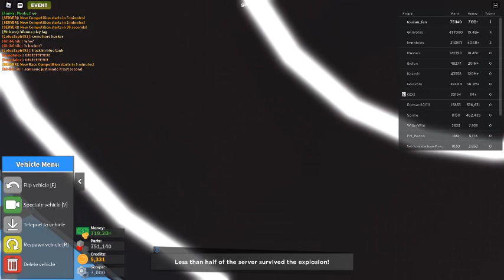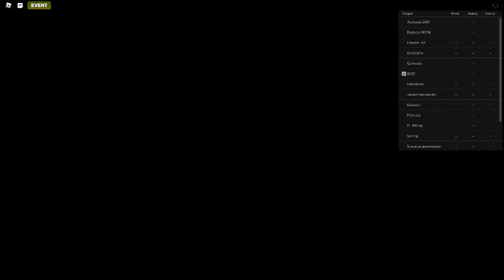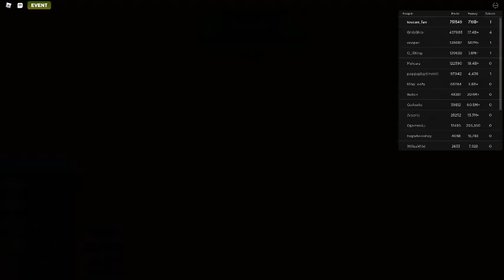Russia Car Crash Compilation 6440